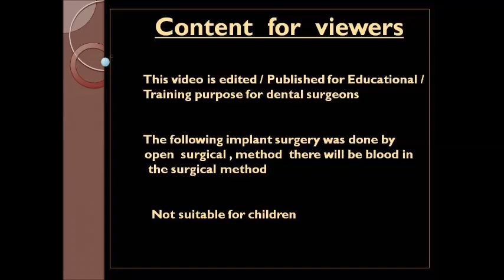3 months compressive implant osseointegration status video